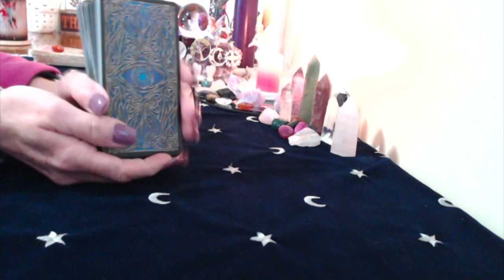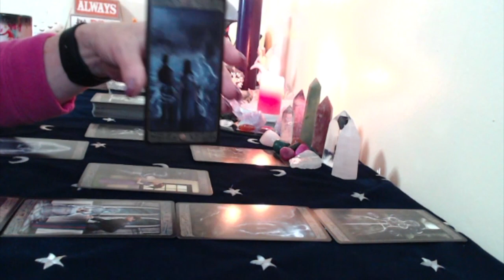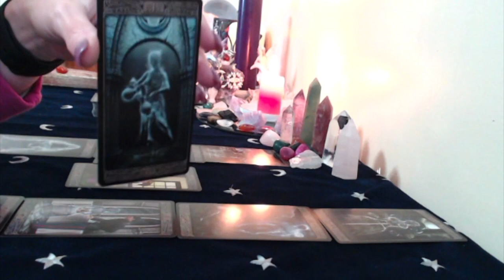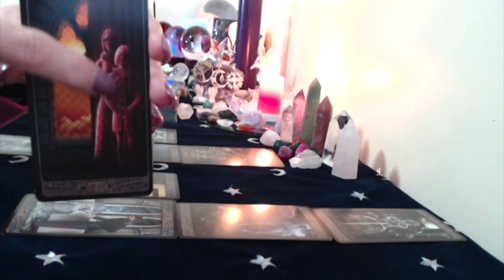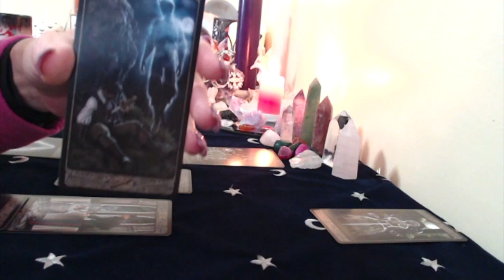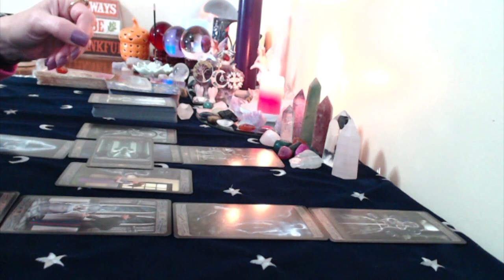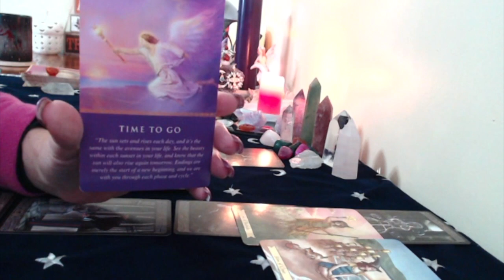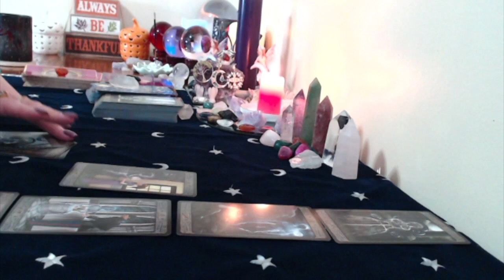Taurus, October, 2017 Monthly Emotional Happiness A wish Come True !!!!!